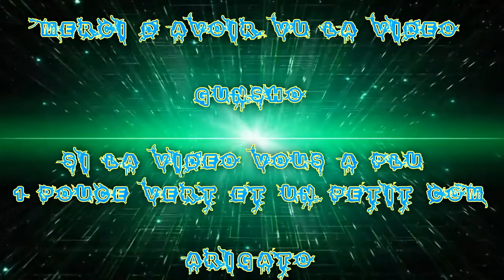(Fr) Gameplay de Overwatch Ep 2 Jouons avec l'IA en Défense et attaque !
Aujourd'hui je vous invite a voir mes premier pas sur OverWatch de la Bêta Ouverte ! Et oui c'est sur le Didacticiel oui ;)

Infos Complémentaire !

Enjoy !! Gunsho !!